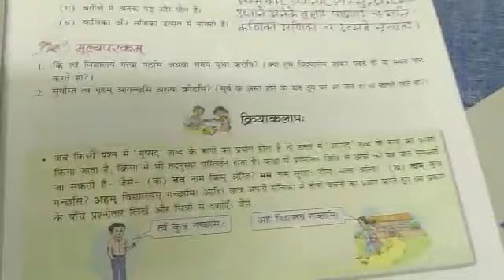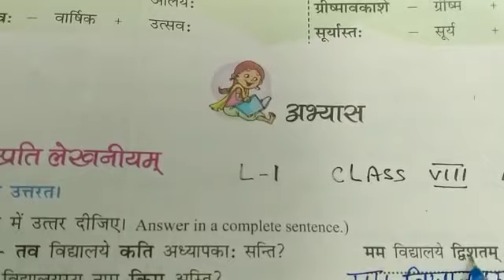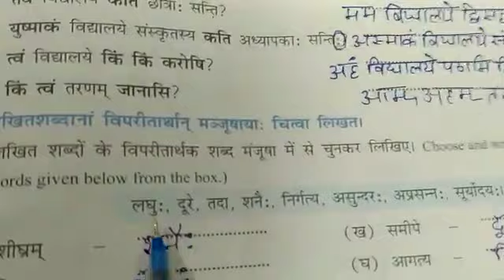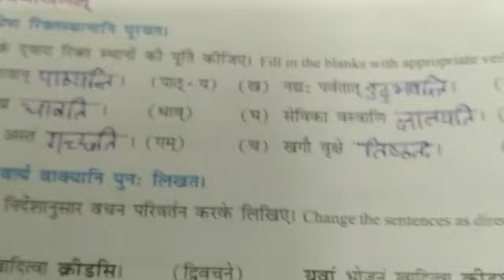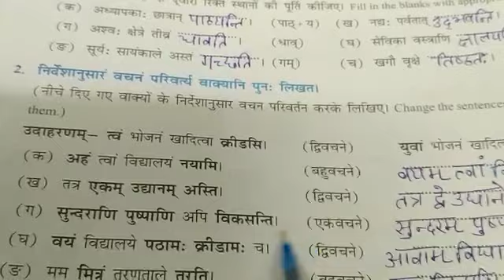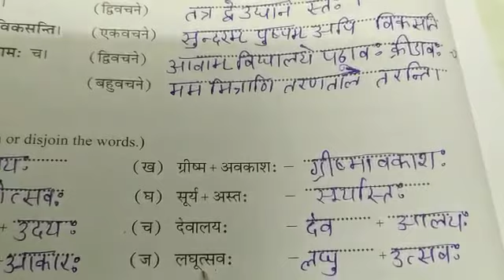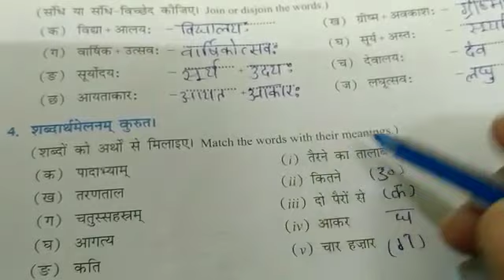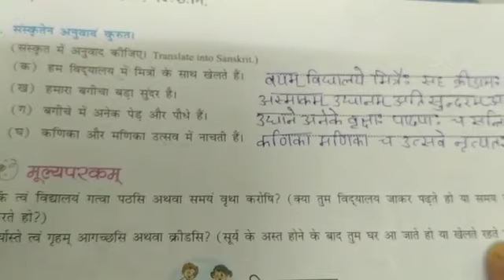Exercise lesson 1 NAI DEEP MANIKA (CLASS 8 )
I explained one by one question answer of chapter 1 from nai deep manika class 8th